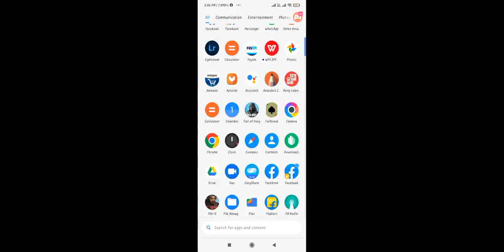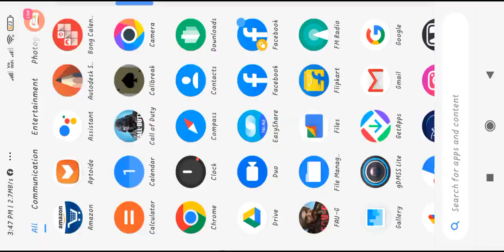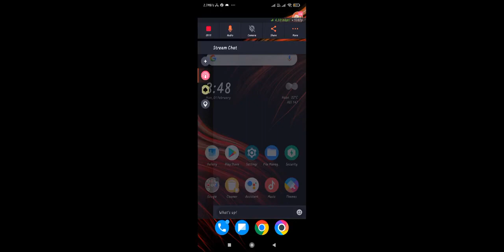Tomonisha Gaming Video : FAU-G Mobile Gaming Online Tournament - (5)